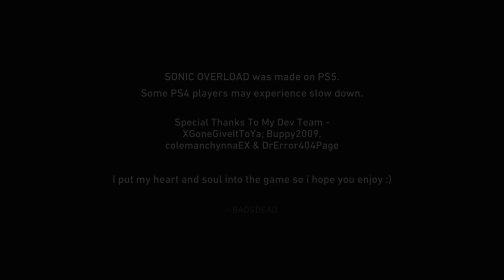Sonic overloaded demo dreams ps5